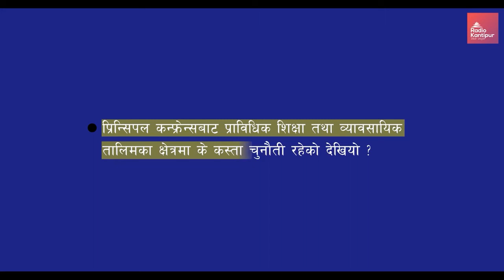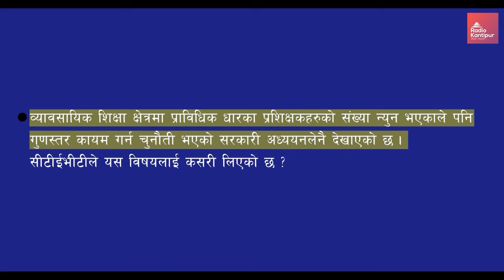व्यावसायिक शिक्षा डायरी-अंक १ | Radio Kantipur - 25 May 2022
व्यावसायिक शिक्षा के हो र यसले कुनै पनि व्यक्तिलाई जिविकोपार्जन गर्न कसरी सहयोग गर्छ भन्ने बारे हामी तपाईंलाई यस कार्यक्रम मार्फत प्रष्ट पार्ने प्रयास गर्दछौं ।   प्राविधिक शिक्षा तथा व्यावसायिक तालिम परिषद सीटीईभीटी अन्तर्गतको इन्स्योर परियोजना र रेडियो कान्तिपुरको संयुक्त प्रस्तुतीमा यो कार्यक्रम तयार पारिएको हो ।